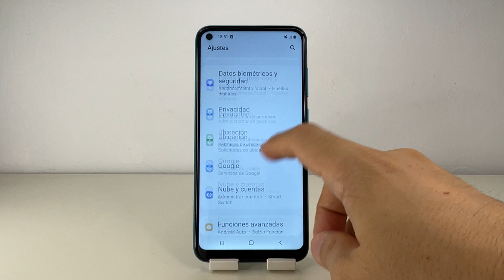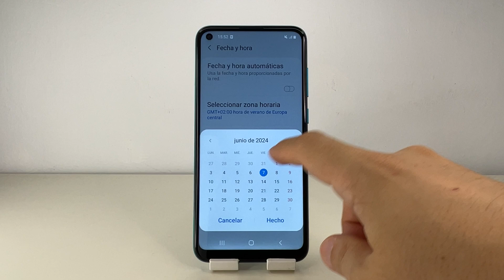COMO CAMBIAR LA FECHA SAMSUNG GALAXY M11 🟢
En este VIDEO TUTORIAL TE ENSEÑARE COMO CAMBIAR LA FECHA SAMSUNG GALAXY M11.

Mis TUTORIALES son muy RAPIDOS y te los enseñare SIN PERDER EL TIEMPO así que quédate para que APRENDAS COMO CAMBIAR LA FECHA SAMSUNG GALAXY M11.

Espero que este TUTORIAL de COMO CAMBIAR LA FECHA SAMSUNG GALAXY M11 te HAYA SERVIDO. Si te sirvió.. te agradecería MUCHO que me dejases un gran LIKE.